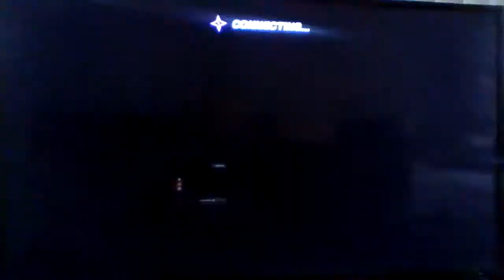Ninjala team battle rank#9